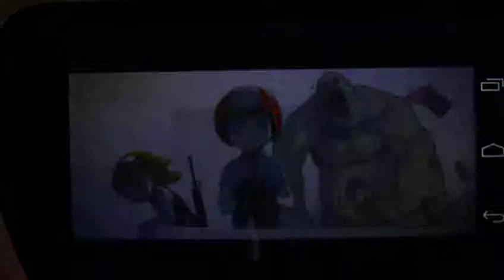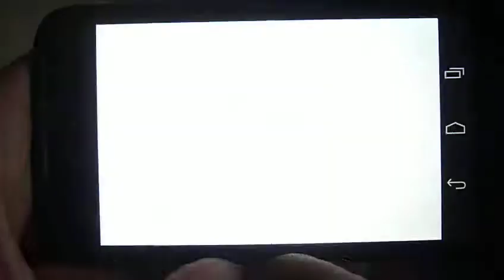Dead Ahead APP Review-Zombie Apocalypse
Apocalypse und ihr seit auf einem Roller unterwegs aber es gibt noch andere Fahrzeuge und vor allem Waffen probiert es aus und staunt.